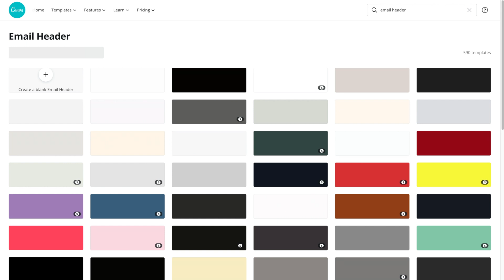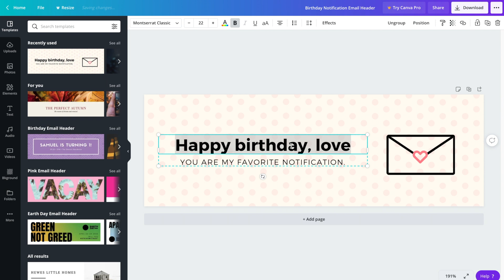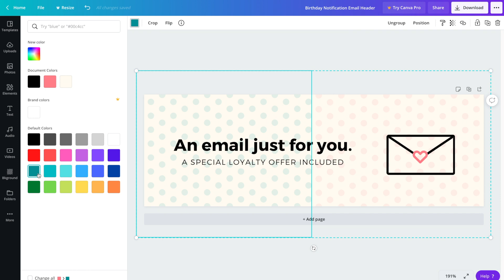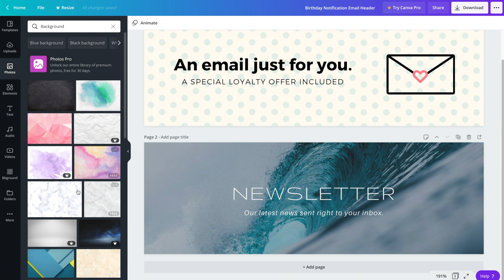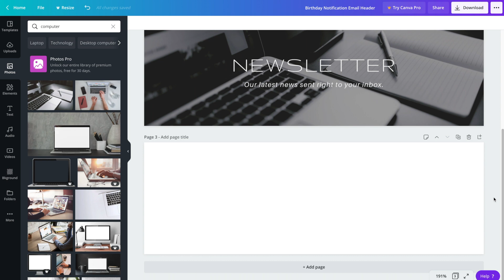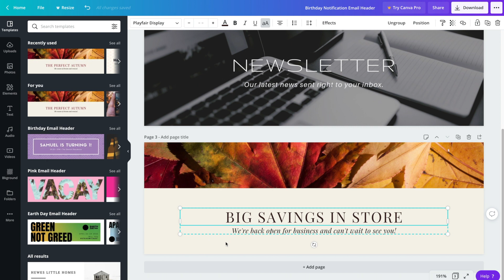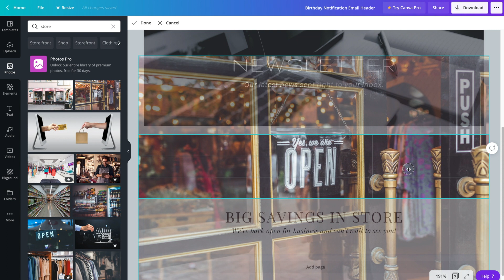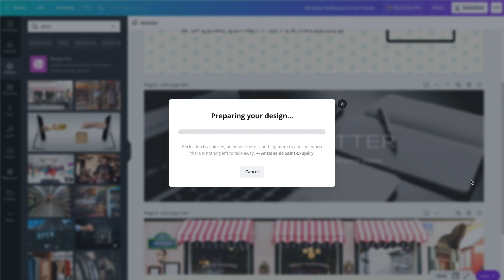How to Design Email Header Banners in Canva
Learn how to design email header banners for your next email newsletter using Canva.  In this Canva tutorial, we look at a few different Canva templates and examples of how you can create email banners for Mailchimp and more!